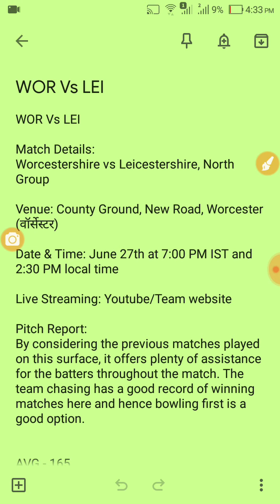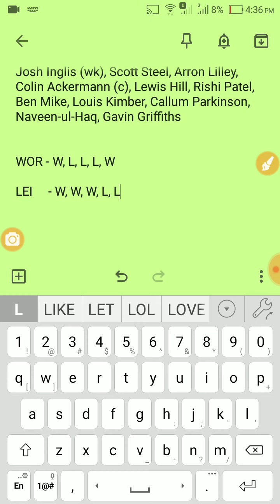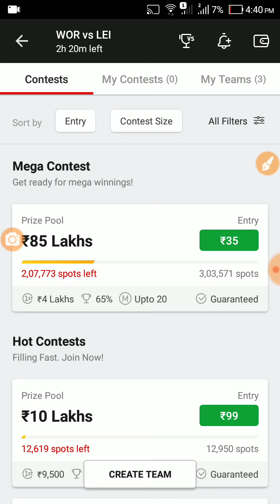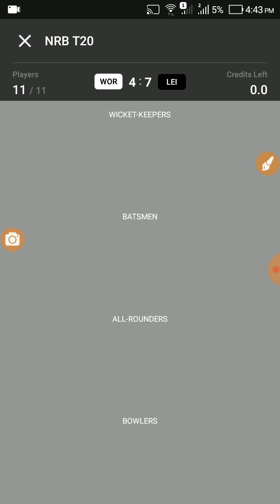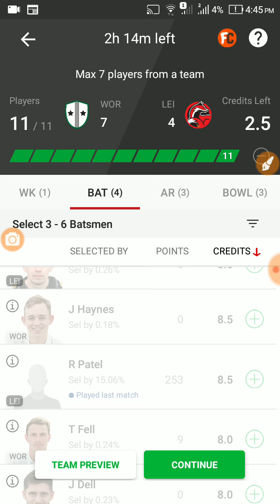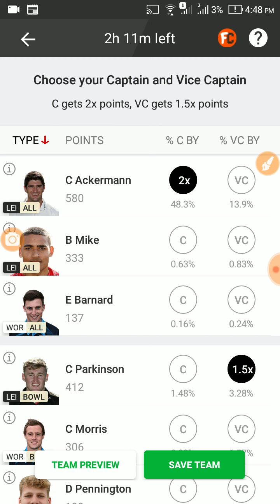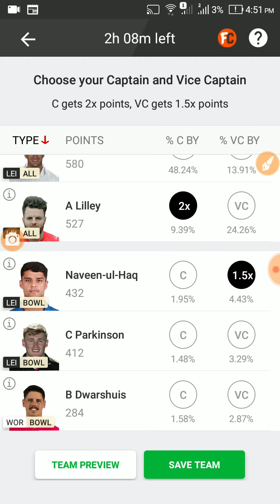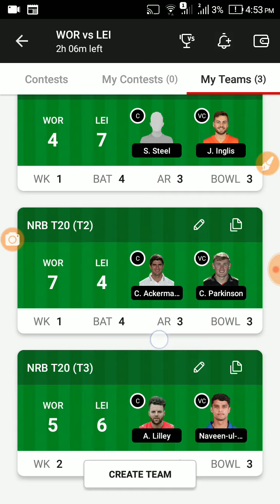Englisg T20 Blast 2021, Match 76: WOR Vs LEI Dream11, Fantasy Tips